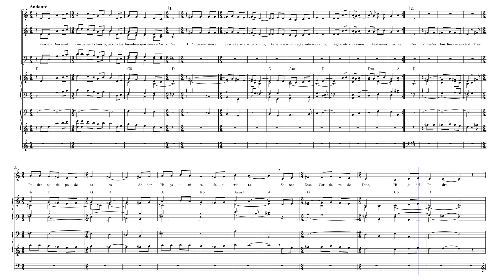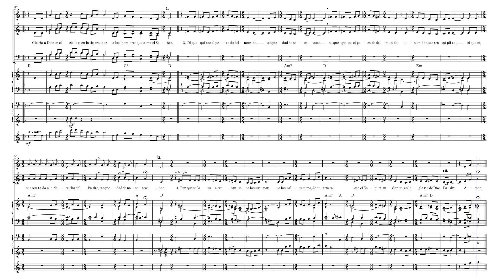Gloria -Misa Coral en D- (Francisco Palazón)